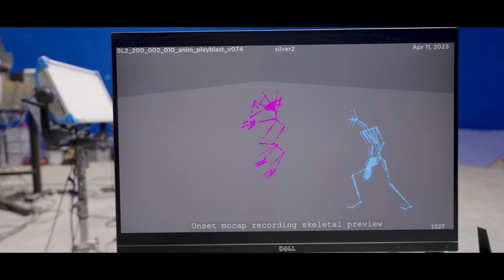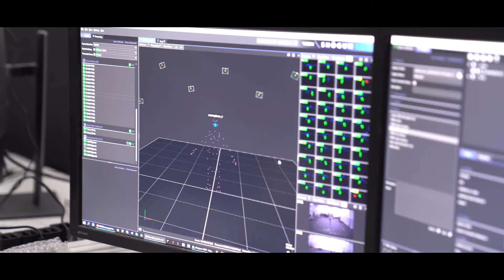Halo The Series: Declassified (S2, E4) | Protecting Reach With Danny Sapani And Bentley Kalu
Danny Sapani (Jacob Keyes) and Bentley Kalu (Vannak-134) discuss a monumental episode with Sydnee Goodman. Plus, go behind the lines of the Battle of Reach, discover how military advisor Jack Neville turns actors into Spartans, and much more.

00:00 Welcome to Declassified
01:26 The Fall of Reach
04:08 Mission Debrief: Bentley Kalu
07:14 Preparing for Battle
09:00 Mission Debrief: Danny Sapani
12:04 Adventures in Mocap
15:11 Next On Halo The Series

With Paramount+ you can stream over 40,000 episodes and movies from CBS, BET, Comedy Central, MTV, Nickelodeon, Smithsonian Channel, Paramount Pictures, and Showtime including exclusive originals, live sports, and news.

Don’t miss out on the Paramount+ Originals collection—including exclusive shows and movies you’ll only catch here — like Special Ops: Lioness, 1883, 1923, Star Trek: Strange New Worlds, and Lawmen: Bass Reeves.

HaloTheSeries Halo ParamountPlus Stream on Paramount+ where Paramount+ is available.